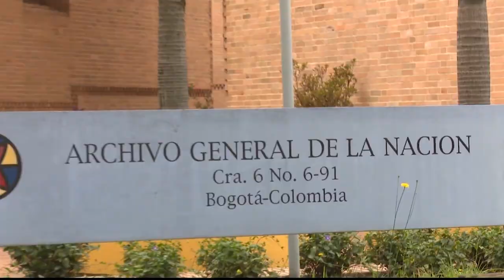Colombianos tendrán acceso digital a sus historias clínicas, a partir del año 2025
Desde el año 2025 la historia clínica de los colombianos no será un cartapacio, sino un archivo digital asequible para los médicos y los pacientes.